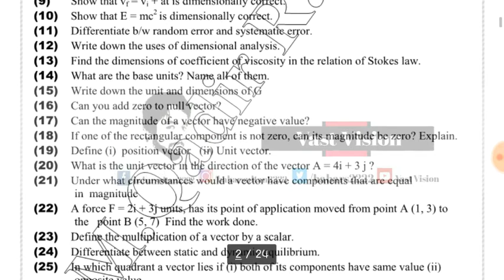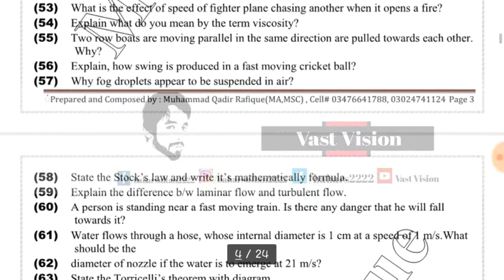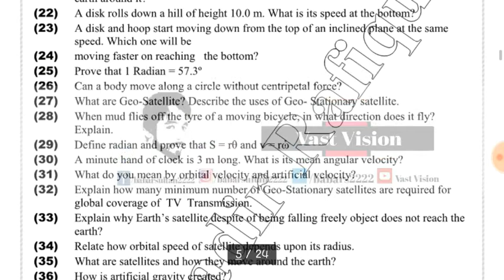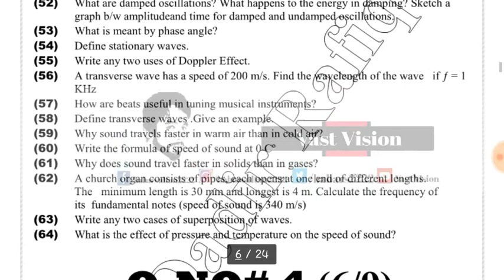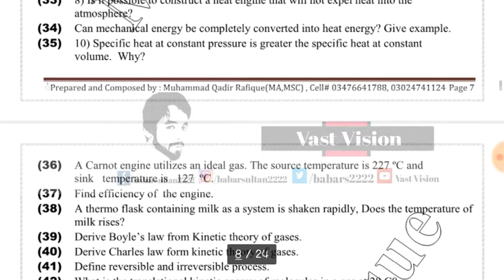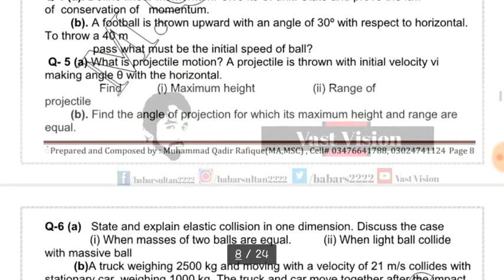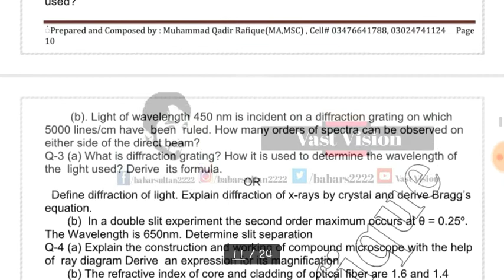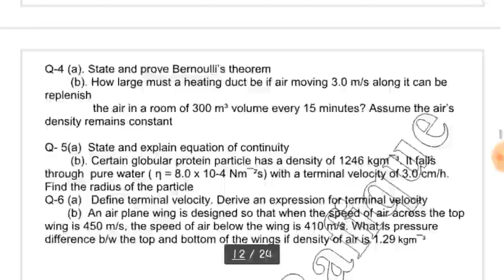11th Class Physics Important Short Long Questions 2019 || 11th Physics Guess Paper || New Guess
VastVision.
New Video.
11th Class Physixs Important Short Long Questions  2019 || 11th Physics Guess Paper || New Guess

Channel Ownership
Sultan Brothers